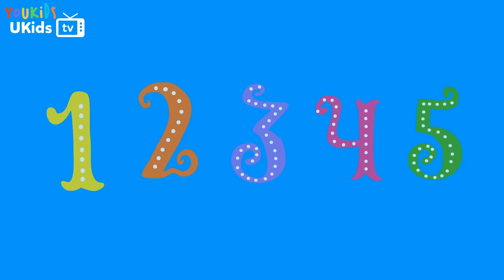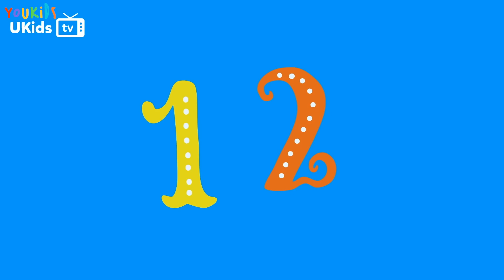Baby Shark Song with Koala | Youkids Best Nursery Rhymes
Koala is swimming underwater and singing a song with Baby Shark Family. But then Sharks began hunting. What should Koala do?

Songs Time Stamp:
00:00:00 Baby Shark song with Koala
00:02:04 Baby Shark Family vs Whale
00:04:05 Baby Shark Family Hunting
00:07:51 Johny Johny Yes Papa with Baby Shark Version
00:10:02 Baby Shark Family Dressing Up
00:12:14 Baby Shark
00:14:17 Baby Shark with Pop it
00:16:06 Five little Monkeys Jumping on the Bed
00:18:16 Baby Shark Song with Crab
00:19:52 Bingo Baby Shark Version
00:21:39 Five Little Monkeys Baby Shark Ver.
00:23:47 Baby Shark Family Gardening
00:25:47 Baby Shark with Mermaid
00:25:15 Five Little Monkeys Baby Shark Ver.2
00:29:02 Hickory Dickory Duck
00:30:58 Hickory Dickory Duck 2
00:33:00 Baby Shark Cooking
00:35:00 Ten in the Bed
00:37:21 5 Speckled Frogs
00:38:49 Baby Shark Family Dressing Up 2
00:40:44 Baby Shark with Mermaid 2
00:42:12 Baby Shark Family Hunting 2
00:44:10 Hickory Dickory Duck 3
00:45:44 Five Little Monkeys 3
00:47:33 Old Macdonald
00:49:59 Itsy Bitsy Spider
00:51:58 Can you Say...
00:53:50 Colors song
00:55:17 Baby Shark Attraction
00:56:47 Bingo
00:58:50 Colors Song 2
01:01:04 Table Song
01:02:00 Baby Shark Dressing Up 3